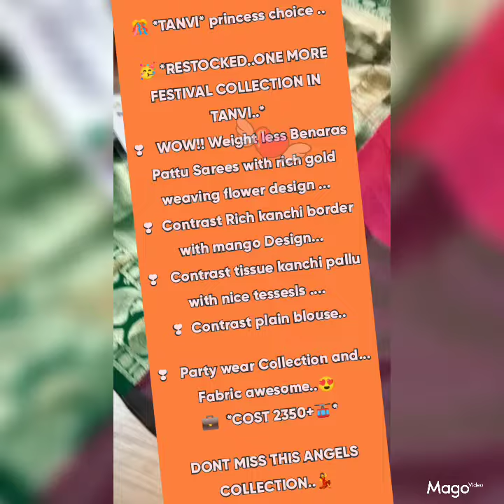బనారసి పట్టుతో బంగారు నేత పూల డిజైన్ whatsup ఈ లింక్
for clothing section ☝️

for one gram gold ☝️